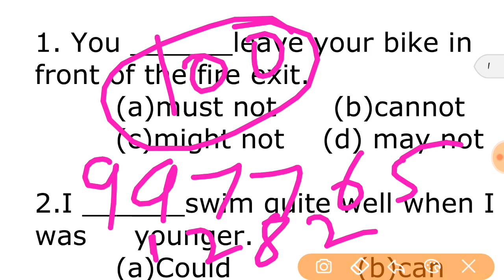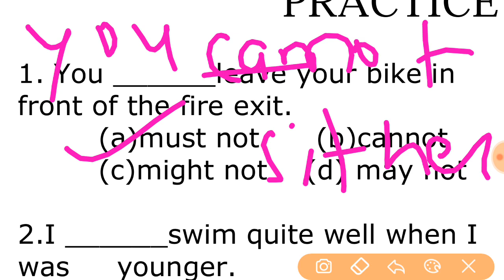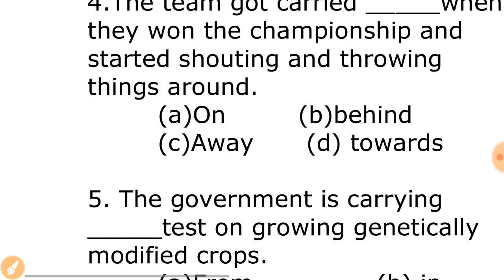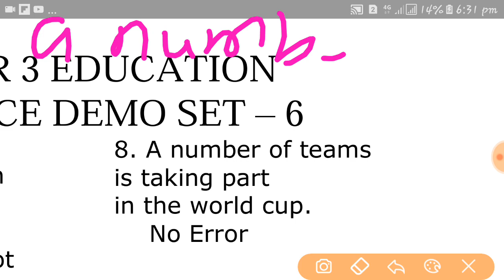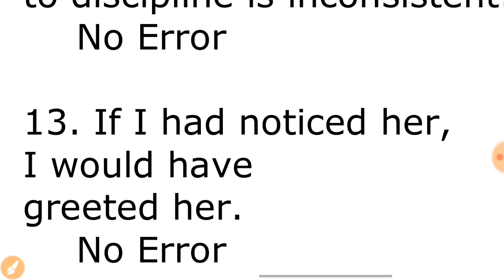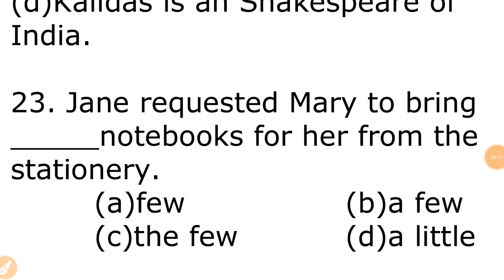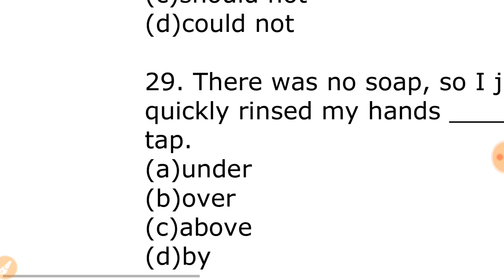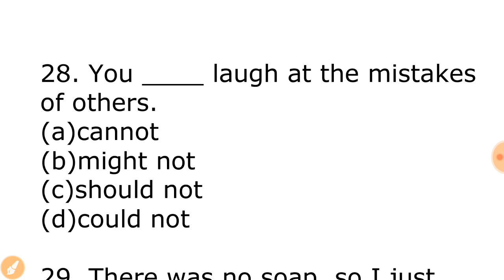GROUP 4 / GROUP -2 Vyapam ENGLISH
ENGLISH FOR GROUP 4/ GROUP 2 / VYAPAM/ MP.SI / SSC/ BANK AND ALL OTHER COMPETITIVE EXAMS